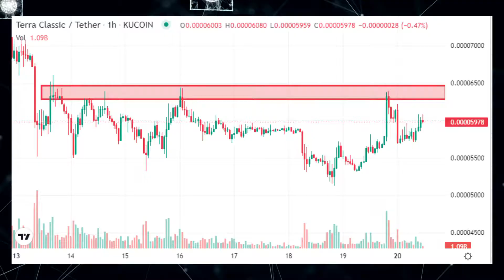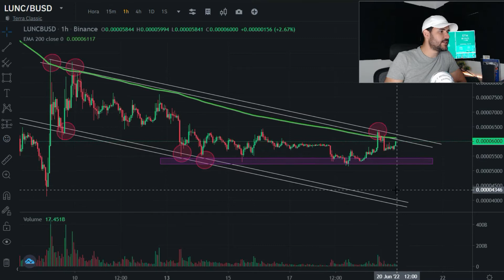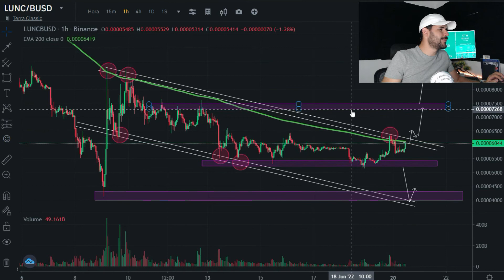🚨LUNA Classic REBOTANDO🚀 ¿Dónde LLEGARÁ LUNC?📈 (ZONAS IMPORTANTES) 👀👀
Los CFDs son instrumentos complejos y están asociados a un riesgo elevado de perder dinero rápidamente debido al apalancamiento. El 73% de las cuentas de inversores minoristas pierden dinero en la comercialización con CFDs con este proveedor. Debe considerar si comprende el funcionamiento de los CFDs y si puede permitirse asumir un riesgo elevado de perder su diner